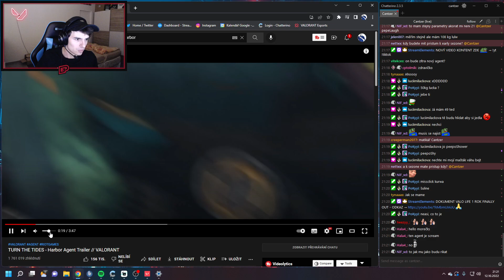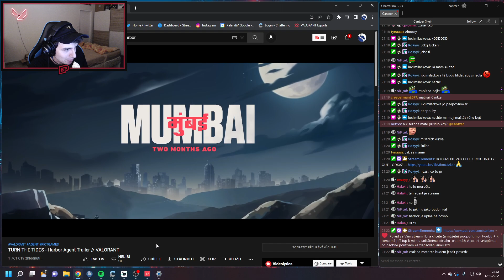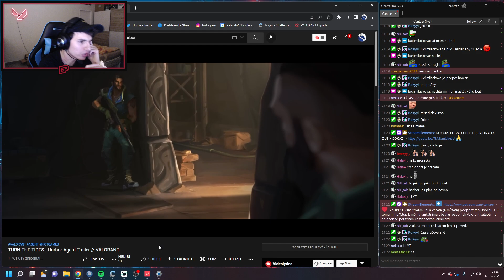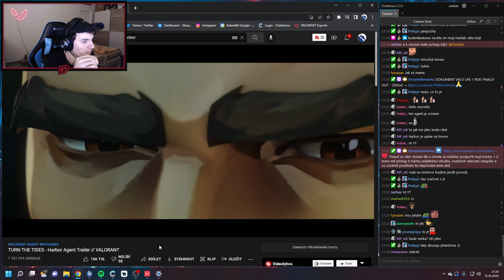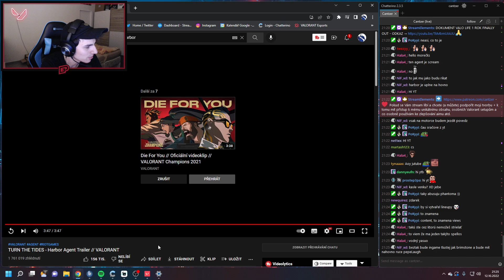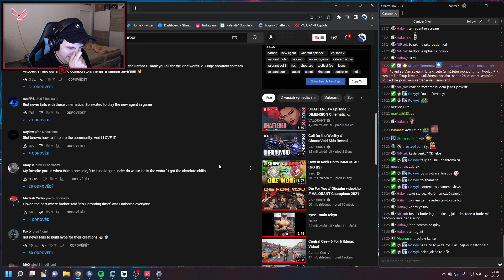Cantzer reaguje na NOVÝ VALORANT AGENT - HARBOR Trailer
Všechny videa jsou z Twitch streamu dej follow pokud chceš vidět celé hry!

💙 ODEBÍREJ pro více videí!